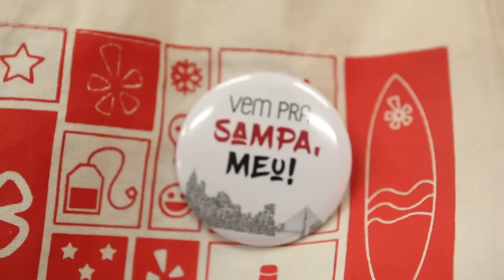Vem pra Sampa, meu! 2016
Encontro de blogueiros de viagem que reuniu cerca de 60 blogueiros de todo o Brasil entre os dias 7 e 9 de outubro de 2016 em São Paulo.

Acompanhe nossas aventuras pelo mundo!